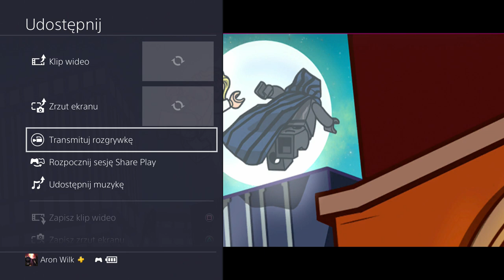Lego Marvel Super Heroes 2 DLC Po Polsku #7 Zestaw Postaci i Poziomu z Serialu Cloak i Dagger (PS4)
Opis Gry:
W LEGO Marvel Super Heroes 2 głównym złym jest Kang Zdobywca, który sieje zamieszanie poprzez podróże w czasie. Superbohaterowe z różnych epok starają się go powstrzymać, ale nie jest to łatwe zadanie, gdyż wróg ma do pomocy superzłoczyńców i co chwilę trafia w inne miejsce.

 „Dzięki zupełnie nowej wielowątkowej fabule LEGO® Marvel Super Heroes 2 zawierać będzie niesamowite funkcje rozgrywki, takie jak umiejętność postaci do manipulacji czasem czy czteroosobowy rywalizacyjny tryb bitwy superbohaterów” – mówi Tom Stone, dyrektor zarządzający w TT Games. „Szeroka gama zupełnie nowych postaci z uniwersum Marvela, a także znanych bohaterów w nowych przebraniach z pewnością sprawi, że gra zachwyci zarówno fanów LEGO® oraz Marvela, jak i nowych użytkowników”.

 „Grupa LEGO® jest zachwycona możliwością kontynuacji przygód legendarnych postaci Marvela w zupełnie nowej odsłonie z serii LEGO®” – stwierdza Sean McEvoy, wicedyrektor ds. gier wideo w Grupie LEGO®. „Zarówno młodzi, jak i starsi fani na pewno z przyjemnością zagrają w tę nową kosmiczną sagę w uniwersum Marvela widzianym z wyjątkowej perspektywy LEGO®”.

 „Ponieważ zależy nam na stworzeniu zachwycających gier dla fanów Marvela w każdym wieku, ponowna współpraca z niesamowitymi zespołami LEGO®, Warner Bros. Interactive Entertainment i TT Games była jedynie kwestią czasu” – rzekł Jay Ong, starszy wicedyrektor ds. gier i innowacji w Marvel Entertainment. „LEGO® Marvel Super Heroes 2 przeniesie postacie z marvelowskich historii prosto do wyjątkowego świata LEGO® oferującego wiele godzin fantastycznych, oryginalnych przygód”.

 Gracze będą musieli zmierzyć się z podróżującym w czasie Kangiem Zdobywcą w niesamowitych bitwach odbywających się w Chronopolis na przestrzeni przeróżnych epok, od starożytnego Egiptu i Dzikiego Zachodu po Saakar oraz Nowy Jork 2099 roku. W przygodach tych weźmie udział cały szereg słynnych bohaterów, m.in. Kapitan Ameryka (jako kowboj), Spider-Man z roku 2099, Thor, Hulk, Strażnicy Galaktyki, Czarna Pantera, Kapitan Marvel, Doktor Strange, Zielony Goblin i dziesiątki innych superbohaterów oraz superzłoczyńców z uniwersum Marvela.

 Pełne humoru LEGO® odpowiedniego dla fanów w każdym wieku LEGO® Marvel Super Heroes 2 zawierać będzie tryb wieloosobowy dla czterech graczy, który pozwoli grać w kooperacji lub rywalizować z rodziną i przyjaciółmi.

Opis Dodatku:
pobierz ten zestaw postaci i poziomów, by grać jako Cloak i Dagger! Akcja rozpoczyna się zaraz po tym, jak Cloak i Dagger zyskują swoje niesamowite moce. Twoim zadaniem jest pomóc w ucieczce bohaterom, schwytanym przez nikczemnika i jego obdarzonego supermocami poplecznika, a także wspólnie rozwiązać serię zagadek, wykorzystując ich nowe wyjątkowe zdolności.